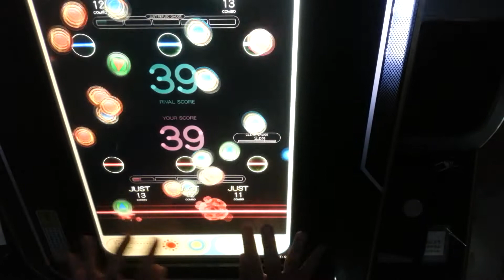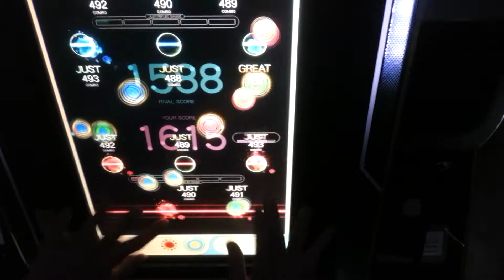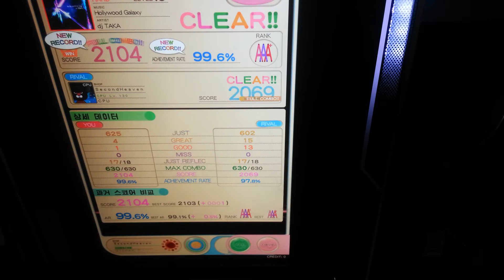[REFLEC BEAT Colette] Hollywood Galaxy (HARD) 99.6% FC ---- player by NICHAN.T